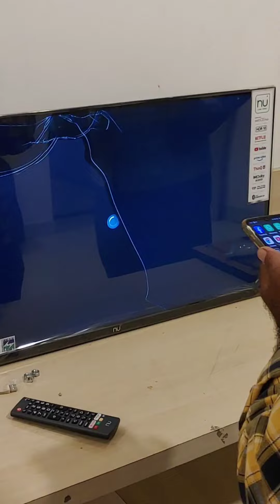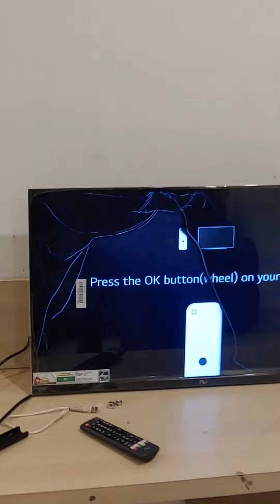కొత్త టీవీ దొబ్బింది😭 రిటర్న్ పెట్టాం..ఎప్పుడొస్తుందో మరి | TV damage